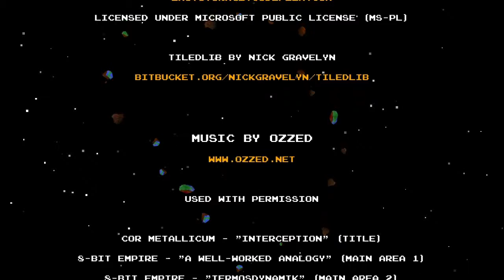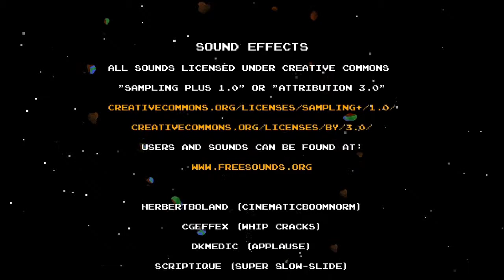DLC Quest Finale: The search for fam, fam.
Holy crap this is the last episode. Couch is at the helm again and Dustin and Eddie are backing him up. I wasn't ready for this. I don't know what to write. I'm so sad.